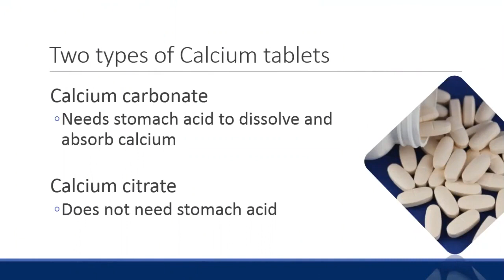Best Time to Take CALCIUM Tablets? (It Depends!)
Some calcium tablets should be taken with meals and some need not be, depending on their chemical composition.

The video explains which type of calcium tablets should be taken with meals. Calcium carbonate needs stomach acid for its absorption. So tablets containing calcium carbonate should be consumed with meals because that is the time when the acid secretion is at its best.

Calcium citrate, on the other hand, does not need stomach acid for its absorption and so can be taken at any time during the day –even on empty stomach.

This channel, Health Sachet, will have regular, short videos with preventive health tips, on topics such as lifestyle disorders, fitness, and pollution hazard.

Content by:
Madhur Kotharay